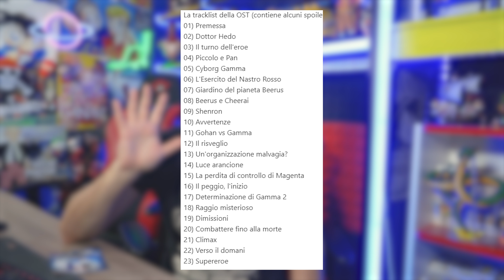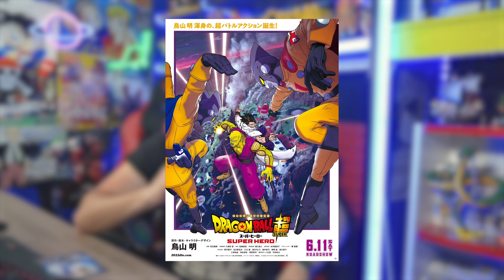DB SUPER (SPOILER SHOCK) – E' DAVVERO LUI IL VILLAIN? DI NUOVO? QUESTO FILM CON GOHAN MERITA?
✅Acquista DRAGON BALL SUPER 15
✅PREORDER Dragon Ball Ultimate
✅PREORDER Dragon Ball Super 16

💥Segui il DRAGON BALL SUPER?
🔺Non perdere queste informazioni sul nuovo film

❇️SHOP ONLINE!
3 T-Shirt a tema Dragon Ball SCONTATE DEL 30%
Acquistale subito🔥

BUONA VISIONE!
💲ENTRA NELLO SHOP FANDOM💲
TUTTI I VOLUMI DI DRAGON BALL SUPER DISPONIBILI SCONTATI💰💰💰
🔥NIF TEAM🔥